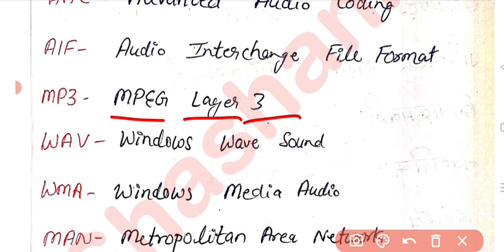Full Form | Important Notes Part - 4 | Technological Perspective of Education